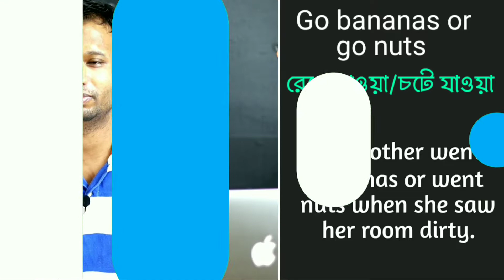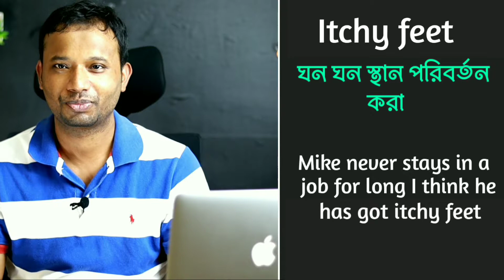How to learn idioms easily | part 15 | How to learn english grammar | Top 7 idiomatic expression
This video I Will show you how to use idioms to our daily conversation. As our main aim to understand  native speakers fast and speak English fluently and confidentiality. Native speakers use idioms a lot to their daily conversation. So we should learn idioms and where and how to use properly.
যদি আপনার মনে হয়, এই ভিডিওটার মাধ্যমে আপনার ইংরেজি শেখার জার্নিতে একটু হলেও উপকার করবে। তাহলে অবশ্যই এই ভিডিওটা তাদের কাছে শেয়ার করুন যারা সত্যিই ইংরেজি শিখতে চায়
Bachelor's & Master's  Degree(London, UK)
MBA Degree(South Korea)
TESOL/TEFL (London,UK)

Camera→Canon 850D
Tripod°°→Youngteng vct690
Mobile°°→I phone 12 pro max